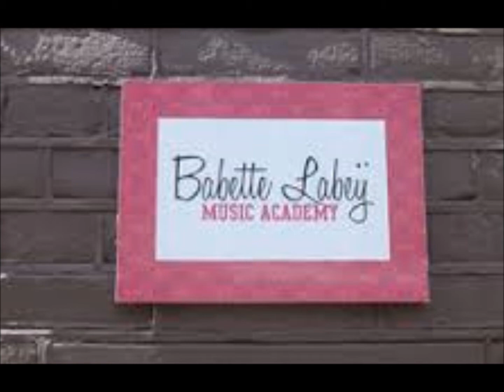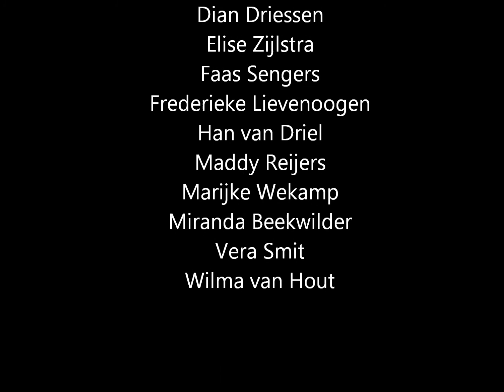Coming out of the dark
KOORbusiness krijgt Workshop bij Babette Labeij Music Academy van Lodie Meijer